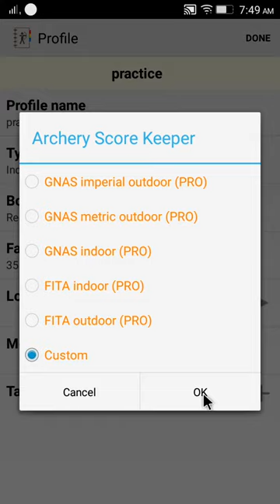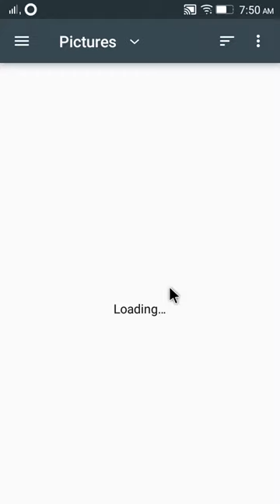Archery Score Keeper Demo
Archery Score Keeper